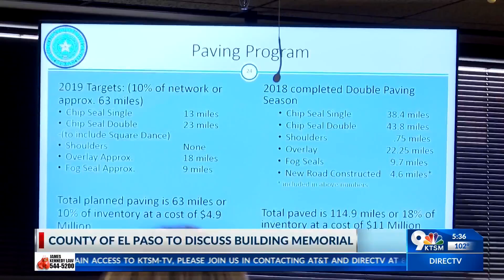Tattoo shops across Texas, New Mexico to El Paso Victims Fund